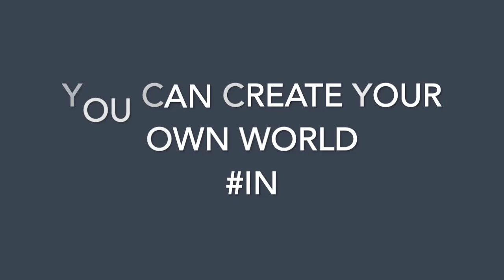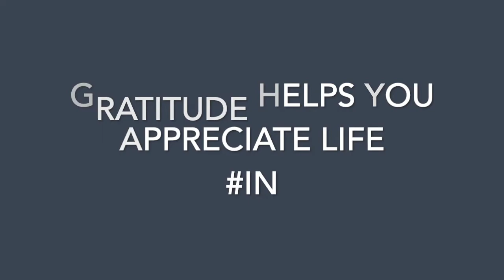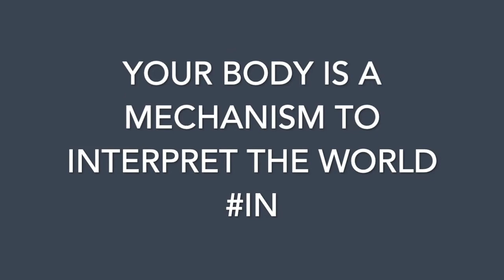What SCIENCE Calls Reality is Not Necessarily TRUE!| Deepak Chopra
What science calls reality is not necessarily true by Deepak Chopra.  This is a unique perspective and one that will make you think deeply about your currently reality.

I provide my take and I want you to take away how this could be super powerful for you, enjoy and let me know what you think.

Cheers